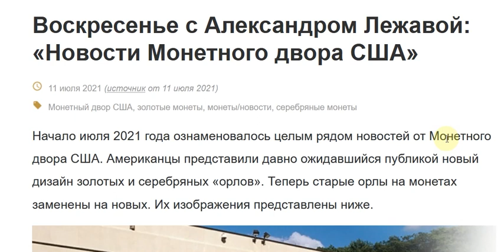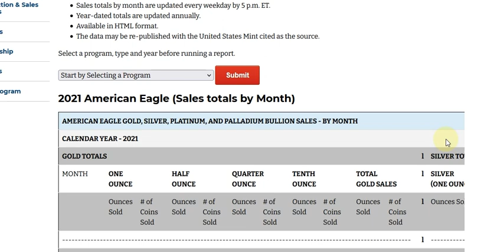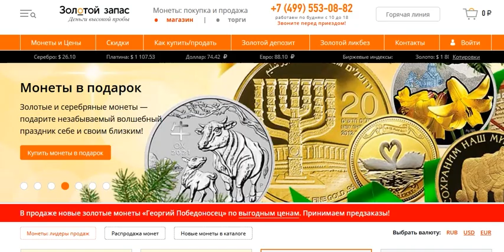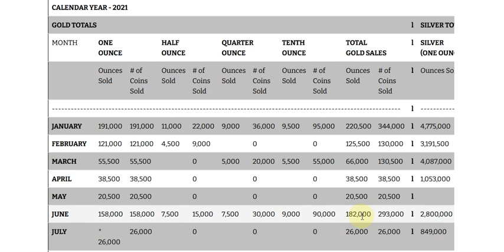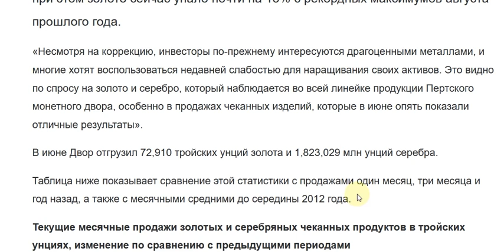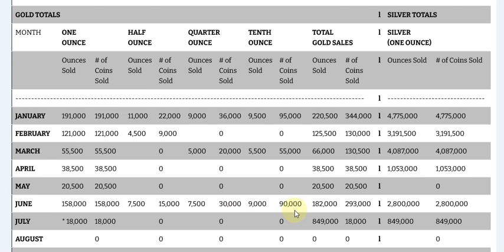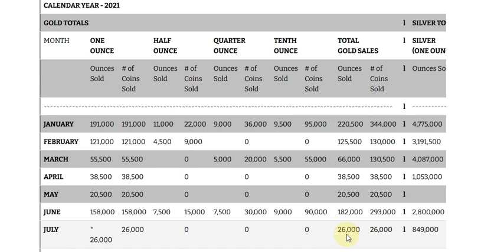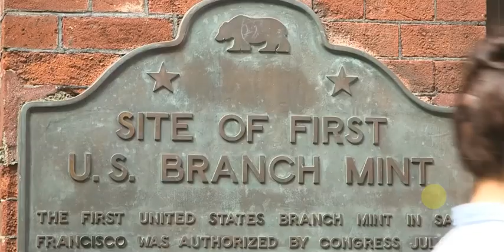Золотые заблуждения – 36: Бардак на Монетном дворе США. Золотые орлы потерялись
Добрый день, с вами снова Дмитрий Балковский, Goldenfront.ru, это тридцать шестой выпуск золотых заблуждений.

В этом выпуске мы поговорим о бардаке на еще одном суверенном монетном дворе – Монетном дворе США.

Отчетность Монетного двора США, которая раньше регулярно публиковалась в полночь по московскому времени, в последнее время публикуется с опозданием и постоянно меняется, при чем с огромным разбросом.

Так на понедельник 5 июля июньская статистика продаж американских золотых орлов показывала жалкие 4,000 унций, что очевидно выбивалось из тенденции последних 12 месяцев, и резко контрастировало с июньскими продажами золотых буффало – 27,500 унций. Статистика продаж золотых и серебряных орлов в июне обновлялась всего один раз.

Такой крохотный объем продаж орлов выглядел странно еще по двум причинам. Во-первых, если последние пару месяцев много говорили о том, что Монетный двор США испытывает трудности с поставкой заготовок для чеканки серебряных орлов, то о задержках поставок золотых заготовок ничего слышно не было. Но даже если такие задержки и были, то откуда взялись заготовки для чеканки золотых буффало?

Но особенно блекло такие июньские продажи американских золотых монет выглядели бы на фоне 72,910 унций золотых продуктов чеканки Пертского монетного двора, штат Западная Австралия, проданных в том же самом июне. Хотя объем продаж австралийского золота в июне был чуть хуже майских 91,146 унций, но он все равно оставался в обычном диапазоне и превысил долгосрочные средние показатели на 55%.

Также странно в понедельник выглядели и продажи серебряных орлов, а точнее Двор уже два месяца вообще никаких продаж этих монет не показывал, что абсолютно выбивалось из многолетней тенденции. Опять же в сравнении с 1,823,029 унций серебряных продуктов Пертской чеканки, проданных в июне, и 1,700,807 унций, проданных в мае, полное отсутствие продаж монетного серебра американской чеканки два месяца подряд казалось очень странными. Возникал логичный вопрос: откуда брали серебро австралийцы?

А буквально в среду 7 июля Монетный двор США проснулся, встрепенулся и выдал совершенно несуразную статистику продаж, которая внесла хотя бы некоторую ясность в ситуации, одновременно умудрившись поставить всех в тупик…. Этот скриншот сделан специально, чтобы запечатлеть для истории степень хаоса, который царит на Монетном дворе США.

Во-первых, Двор показал истинный объем продаж золотых орлов за июнь – солидные 182,000 унций, а не какие-то жалкие 4,000. Это число появилось в колонке TOTAL GOLD SALES (суммарные продажи золота). Появилась ясность и с продажами серебра, которые с нуля взлетели до также вполне убедительных 2,800,000 унций. Но одной строчкой ниже царит полный хаос.

Обратите внимание на число 849,000 в строке июльских продаж (JULY), которое дублируется под 182,000 и чуть левее в статистике продаж серебряных орлов. Очевидно, что человек заполнявший эту форму либо долго отсутствовал, либо просто очень рассеян. Вероятно, что 849,000 унций – это все-таки продажи серебра по состоянию на 6 июля, потому что суммарный объем продаж унций золота за год, указанный в последней строке внизу (TOTAL) 671,000 окажется правильным если к 653,000 унций золотых орлов, проданных за первое полугодие (с учетом июньских 182,000), прибавить 18,000, проданных за июль. Число 18,000 указано слева от 849,000.

И вот как ситуация изменилась уже на следующий день, то есть 8 июля:

849,000 унций исчезли из столбца TOTAL GOLD SALES и туда вернулись уже логично выглядящие данные продаж унций золотых орлов на 8 июля – 26,000 унций.